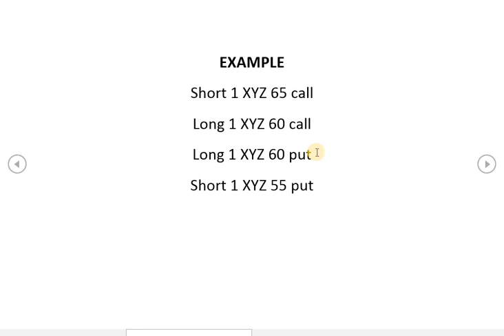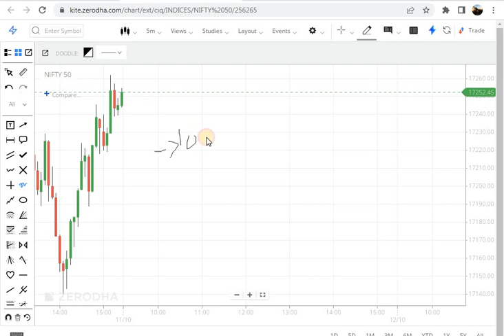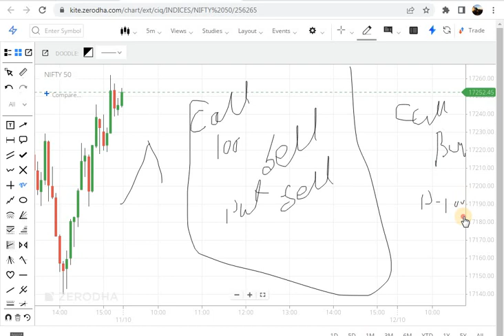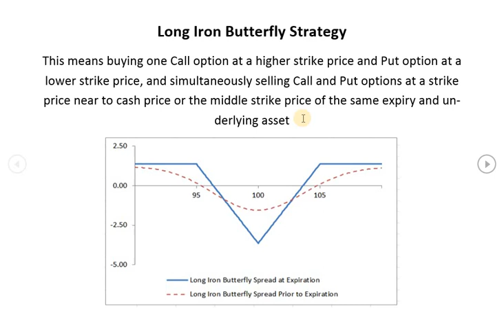Long Iron Butterfly Options Strategy |Best option strategy for intraday trading | BankNifty Strategy